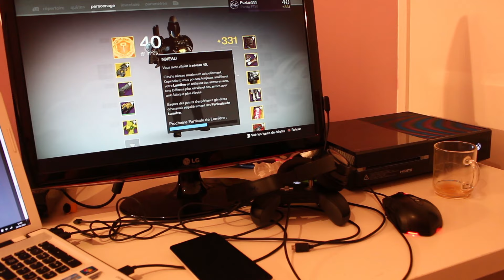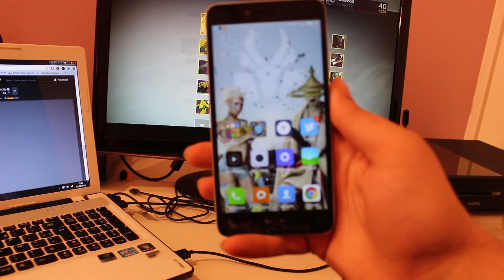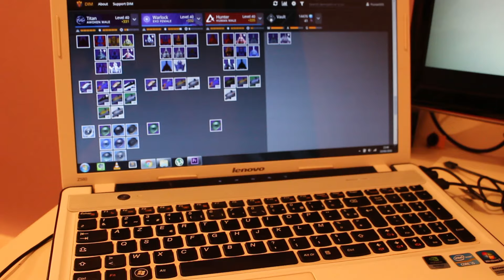Tuto : Comment je fait mes vidéos youtube sans dépenser 1 ct dans le matériel !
Petite explication de comment je sort mes vidéos youtube sans matos ;)